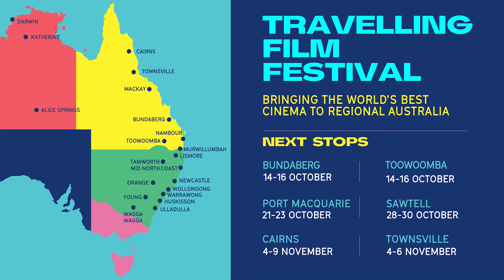TFF October 2022 Sizzle Reel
Travelling Film Festival 2022 October Trailer